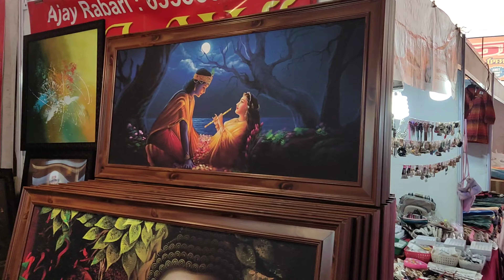खुपच भारी वाशी मधे पूर्ण एक महिना प्रदर्शन | Vashi Exhibition 2023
वेळ :- 11am To 9pm
पत्ता :- वाशी Exhibition ग्राउंड

मुंबई